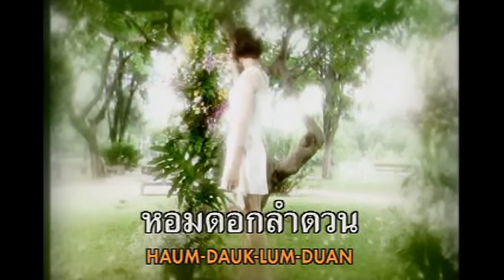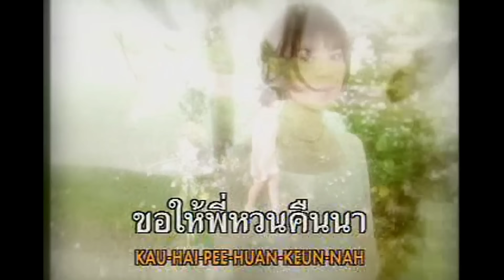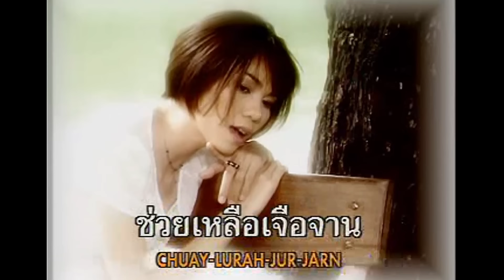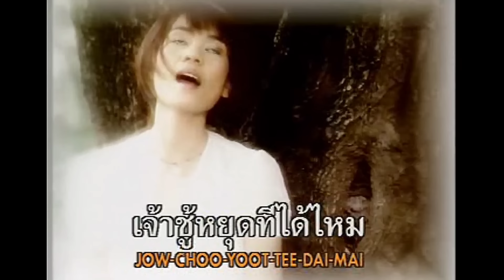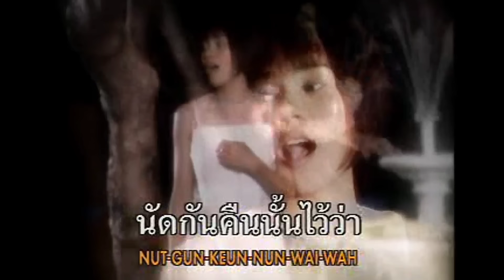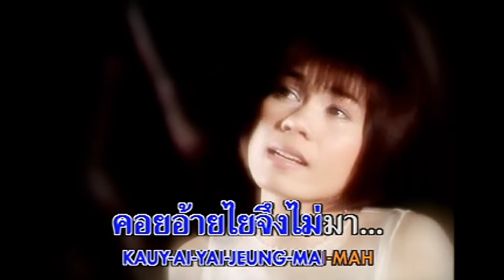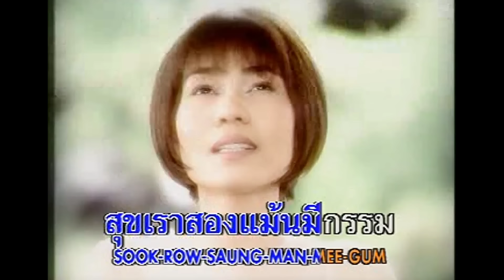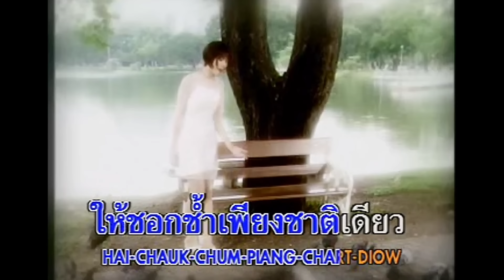รวมฮิตเพลงซึ้ง ชุด 2 | ลำดวนตำใจ,รอพี่ที่ธาตุพนม, | จินตหรา พูนลาภ (MUSIC VIDEO)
00:00 ลำดวนตำใจ
03:49 วันที่รอคอย
07:41 รอพี่ที่ธาตุพนม
11:58 รักเรามีกรรม